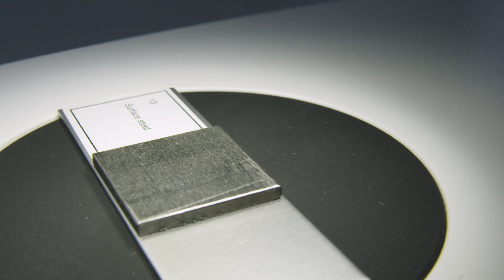How to choose the right ring light - SCHOTT Microscopy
We show you in three easy steps how to choose a suitable ring light for use in your stereomicroscopy application.